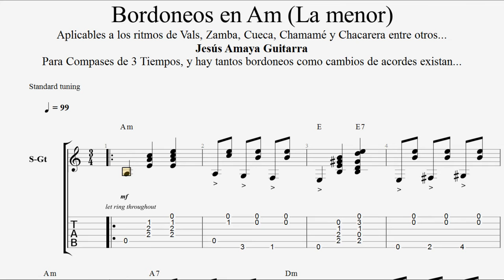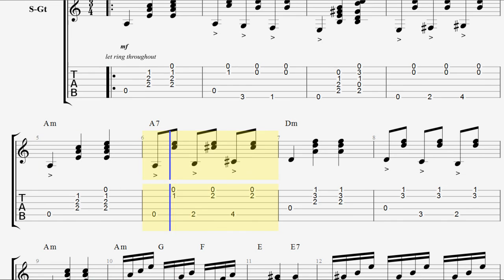Tocar Bordoneos (tutorial 02) por Jesús Amaya...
Jesús Amaya nos muestra en esta tablatura algunos bordoneos simples de tocar cuando los compases son de tres tiempos... Por más consultas, no duden en dejar su comentario o en escribir a esta página